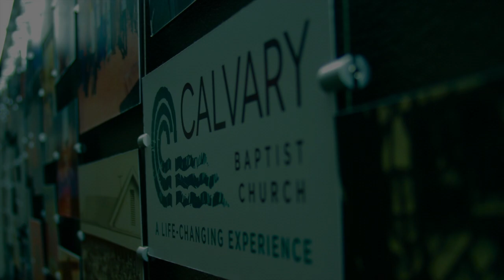Welcome to CBCHB Online Worship Services